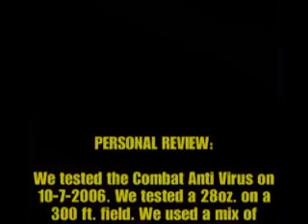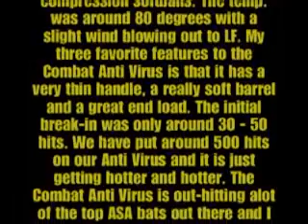Combat Anti Virus Fully Loaded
Combat Anti Virus Fully Loaded 3 Home Runs - 3 Line Drives Slow Pitch  Slowpitch  Softball Bat Review Videos AK 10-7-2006